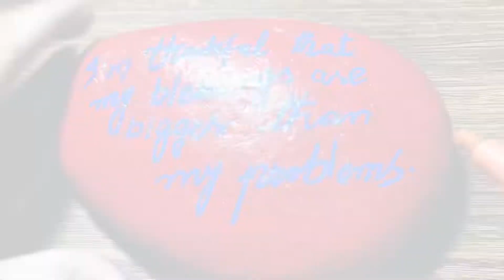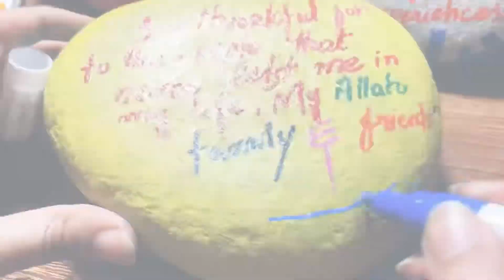Paint on Rocks | Thankful quotations on rock | Rock drawing ideas | Tuba Arts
I have started to showcase my work online and this video also part of this series.

Here I have made another video on How to paint rocks   using acrylic paints. It is  an easy and step by step guide and drawing tutorial especially for beginners to learn how to paint rocks. This art work is purely of mine.

Using above video, you can easily get to know how to make paint on rocks using colors. It is very easy and understanable.

I hope you will like this video, and if you really do, please appreciated by subscribing, liking, commenting and sharing this video to reach out more and more people like you.

I would be very humble for any suggestion / advice. I am waiting in comments how did you react to my this video.

Social Links |